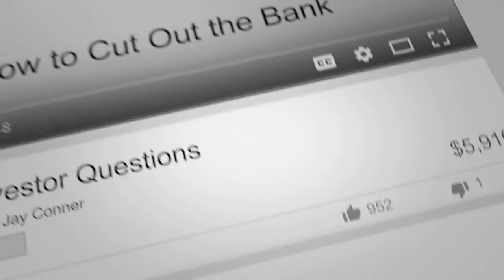Investing Outside Your Local Area, Is It More Beneficial? | Casey Ames & Jay Conner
Most of Casey Ames’ wholesaling deals are within his local area but he is not against investing in other places especially when you are building portfolios.

Casey Ames is a Luxury Home builder, multi-family Developer, SFH developer. He runs a large wholesale outfit averaging over 100 per year. A mentor and has been in the Real Estate business for 5 years.

Taylor Jene Homes builds high-quality homes and renovated older homes with care and a spirit of revival. No matter if starting from bare land or existing structure, President and founder Casey Ames ponders possibilities, develops and embraces a vision, and delivers excellence with quality and creative design.